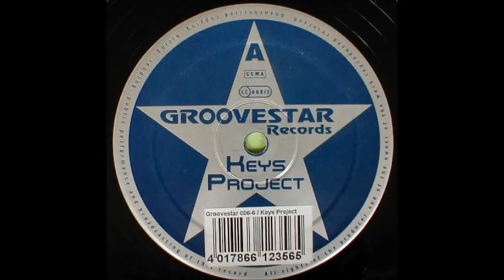Keys Project - Stay With Me (Vocal Club Mix)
Groovestar